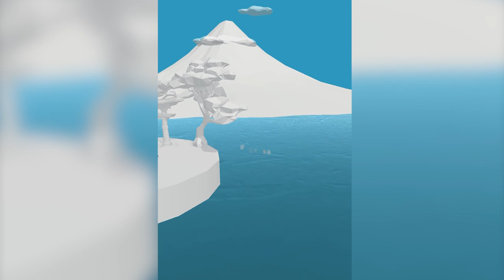Draw Joust - NOOB vs PRO ‹ AbooTPlays ›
🎮 Play this game on Android & IOS